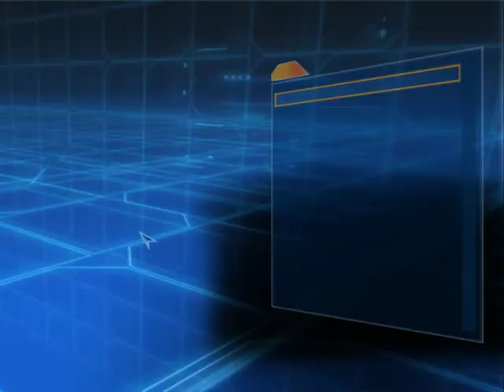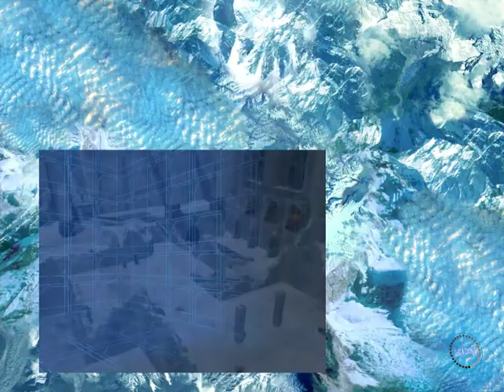Star Wars Battlefront 2004 rhen var citadel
more gameplay